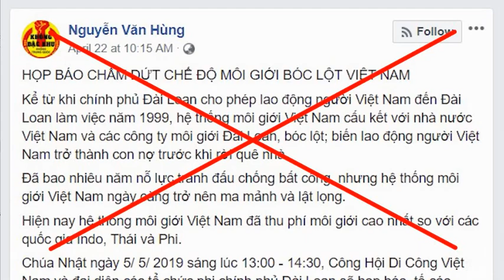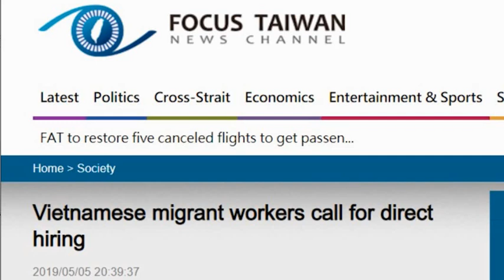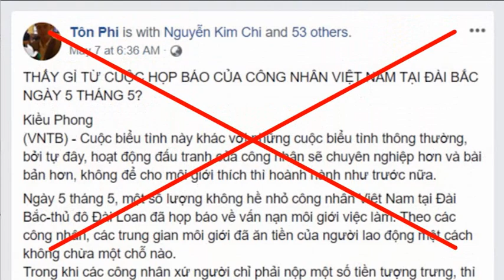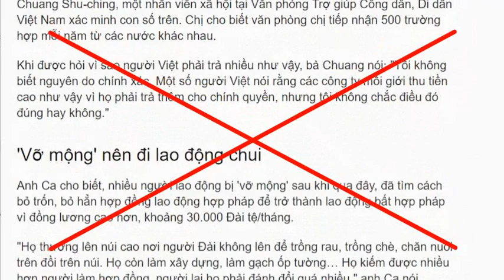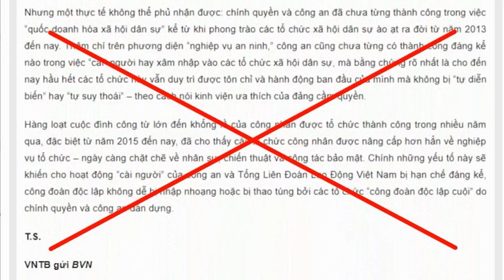Giới “dân chửi” có đang mừng hụt về cuộc biểu tình của công nhân Việt Nam tại Đài Loan